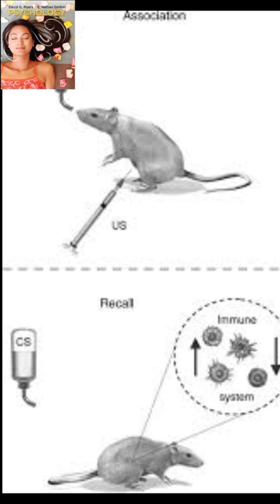Historical events in Psychology in 1966 (part -2)